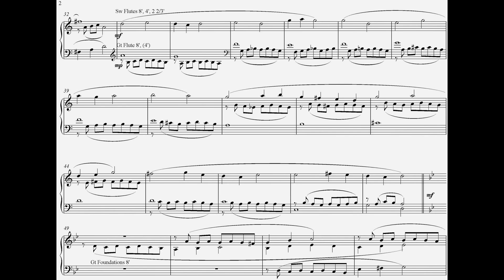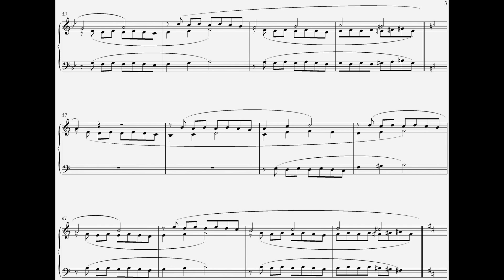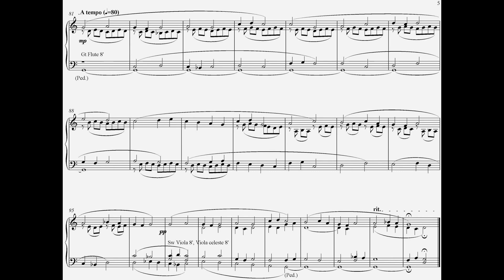Veni Creator Spiritus, Op 1 (2007) by Vidas Pinkevicius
I created this video with the YouTube Video Editor My Hauptwerk Setup

My computer for Haupwerk:

Dell Precision 3630 Workstation:

ADATA AD4U2666732G19-Sgn 32GB DDR4 2666 UDIMM:

Dell P2418HT 23.8" Touch Monitor:

Dell MSA14 Single Arm Monitor Stand:

Neewer LED Light Set:

BENRO Handheld Tripod 3 in 1: